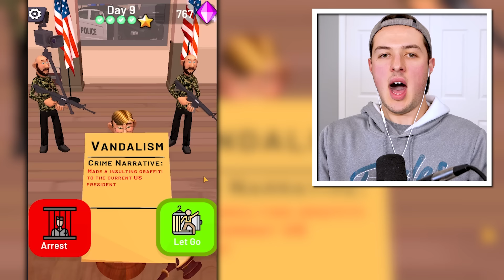I Became The WORLDS WORST JUDGE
I Became The WORLDS WORST JUDGE w/BeckBroPlays